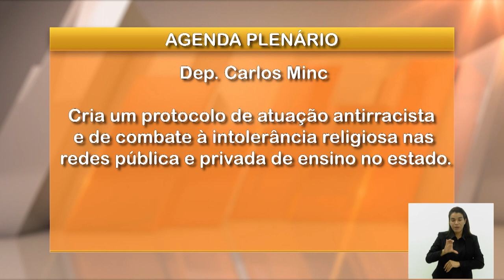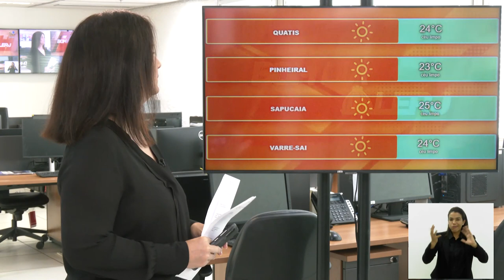Jornal Bom Dia Alerj - 10/04/24